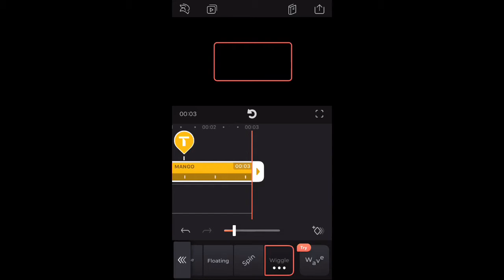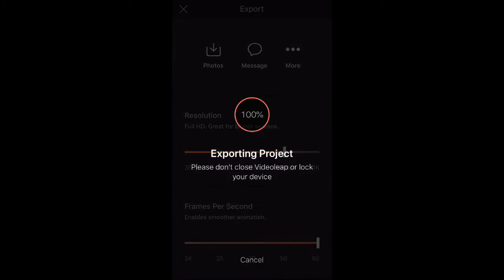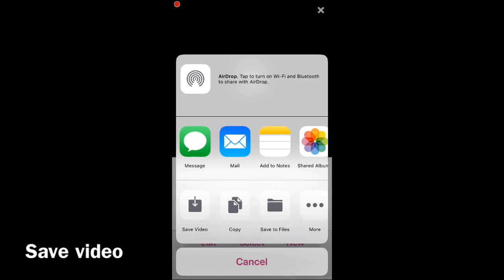(Tutorial) How To Make an INSANE RAINBOW SABER INTRO 😱 (iOS/Android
How to make a Rainbow Intro